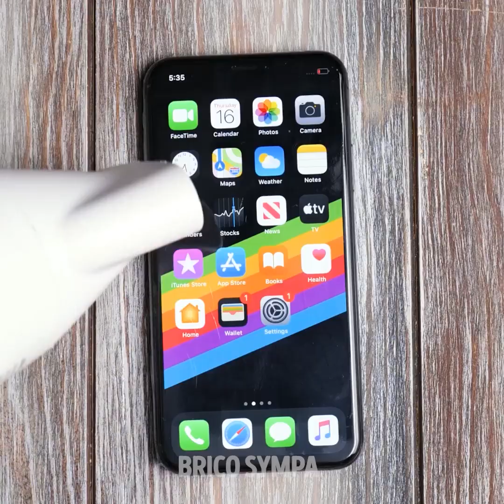ASTUCES GÉNIALES POUR L'EXTÉRIEUR ET LE CAMPING QUE TOUT LE MONDE DEVRAIT CONNAÎTRE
Horodatage :
00:04 Astuces pour un road trip
03:27 Idées simples pour le camping
10:57 Comment fabriquer une sucette
11:42 Une coque de portable DIY résistante à l'eau